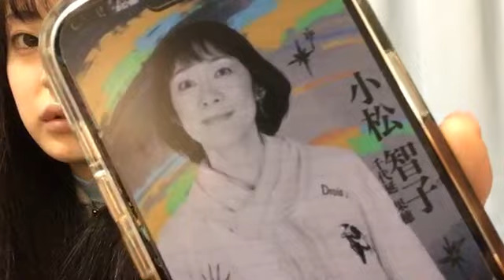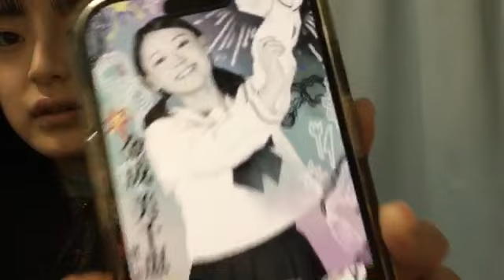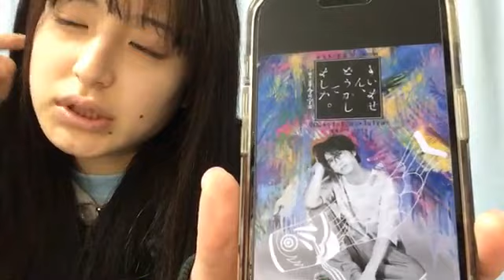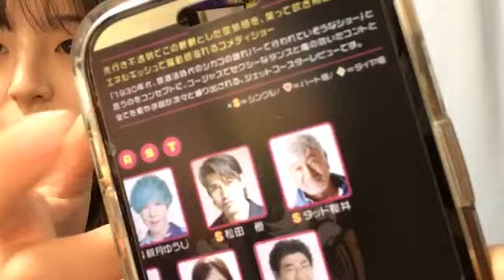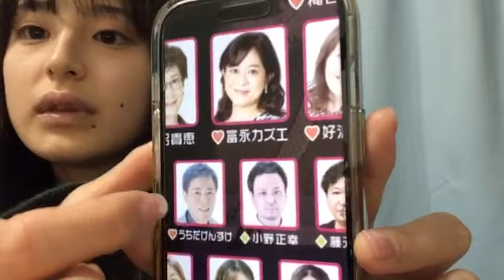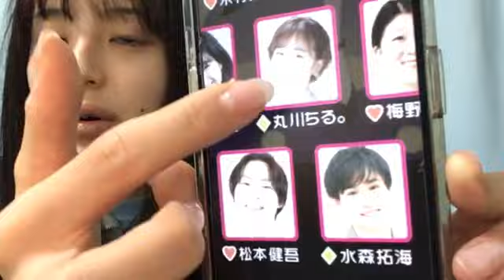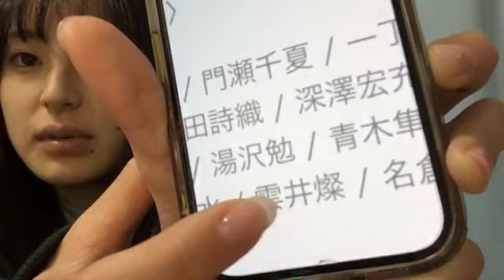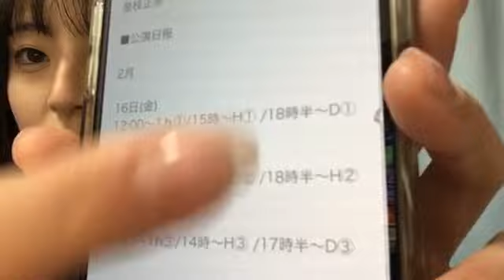2023/12/28 川原美咲 SHOWROOM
2023年12月28日00時19分15秒 川原美咲